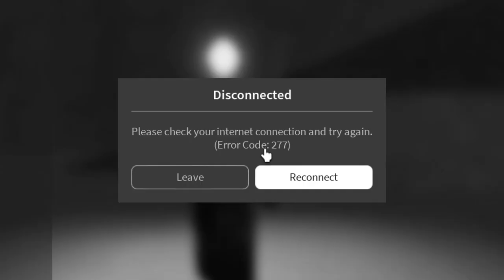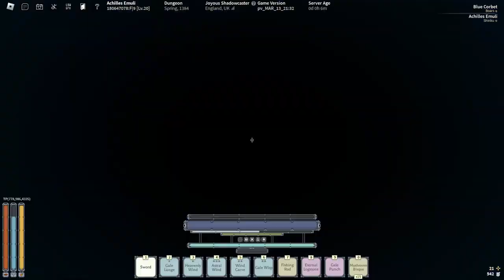Curved Blade Dawnwalker Progression [Finale] | Deepwoken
Today We Progress A Build For A Curved Blade Of Wind! I Got wiped recently due to a disconnection in the depths near a mob, its was very unfortunate but we move on! and hence I deicded to make a build with galebreath and use curved blade since I wanna make a fun build that isn't just a clone of every other build. (Silentheart), But in This Episode I Decided to obtain my Bell/Resonance, and get my favourite oath (Dawnwalker) so I needed to do a bunch of Layer 2's. So Yeah! Hope You Guys Enjoy This Progression Video

Chapters:

0:00 Intro

1:08 Leveling Up

3:13 Bell Progression/Leveling Up (again)

14:32 Acquiring Bell

16:44 Layer 2/Obtaining Dawnwalker

31:05 Outro